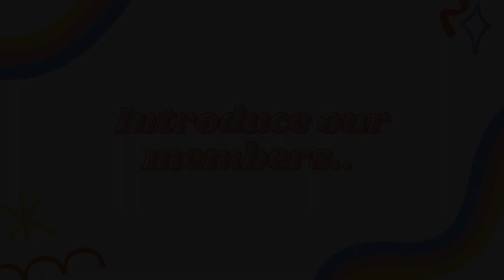GROUP 2 || HOW TO MAKE RAINBOW BROWNIES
👑 Group 2
Names of group members :
1. Iffah Syarifaturrahmah
2. Rifkah Syam Saibah
3. Siti Syuaebatul Islamiah
4. Tasya Alifa Rahadi

How to Make a Rainbow Brownies 👩🏻‍🍳

📌 Ingredients :
1) 1 sachet of chocolate chocolatos
2) 1 sachet of chocolate milk
3) 1 egg
4) 3 tablespoons of sifted flour
5) 3 tablespoons of sugar
6) 3 tablespoons of vegetable oil
7) ½ teaspoon of baking soda
8) ¼ teaspoon of vanilla powder
9) 3 tablespoons warm water
10) Butter
11) Toppings

🎀 How to Make :
1. First, prepare all the tools and the materials.
2. Second, crack 1 egg and add 3 tablespoons of sugar, then mix it.
3. Third, add ¼ teaspoon of vanilla powder.
4. Then add 3 tablespoons of sifted flour, 1 sachet of chocolate chocolatos, ½ teaspoon
of baking soda and mix it.
5. Add 1 sachet of chocolate milk, 3 tablespoons of vegetable oil, 3 tablespoons of warm
water and mix well.
6. Put the dough into the baking pan that has been buttered beforehand, then steam for
15 minutes.
7. Add toppings according to taste and the rainbow brownies is ready to serve.

✨ we hope it's useful and good luck! ✨